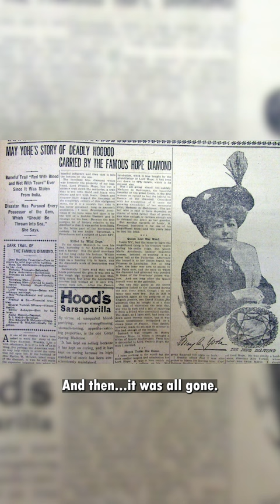The Hope Diamond is cursed.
In the late 1800s, May Yohé had it all: a successful musical theatre career. A handsome, royal husband. A lavish, extravagant lifestyle. And then...it was all gone. If you're the superstitious type, you'd believe she was yet another victim of the most famous jewel in the world. Passed down to her husband, Lord Francis, those who've inherited it have suffered great misfortune. That's the power of the curse of the Hope Diamond.